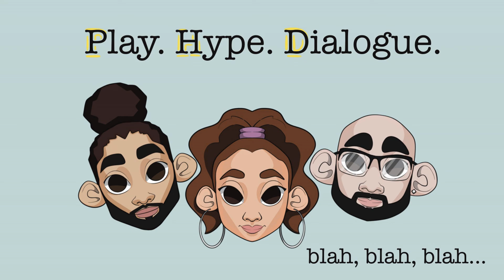Marvel's Moon Knight - Egyptian Representation, DID, SCARLET SCARAB, and the Oscar Isaac of it all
In this episode we cover the Disney Plus/Marvel series Moon Knight. We get into Egyptian representation, DID, and fan out over the Scarlet Scarab, Oscar Isaac and more.